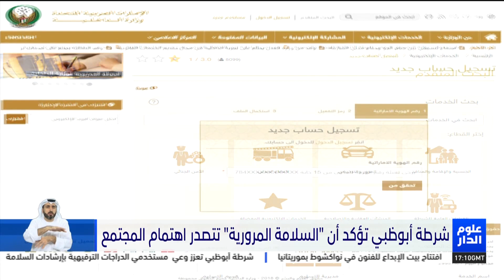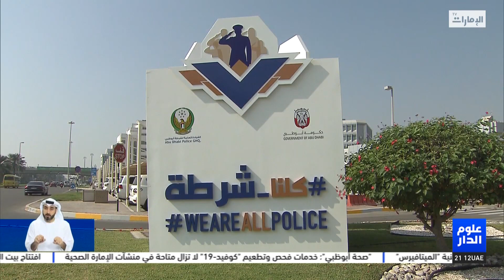شرطة_أبوظبي تؤكد أن "السلامة المرورية" تتصدر اهتمام المجتمع